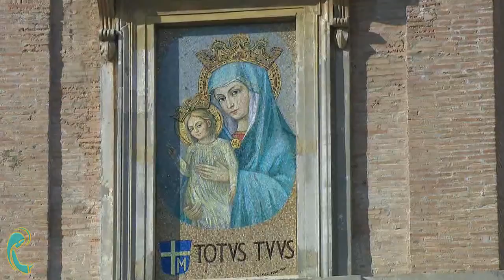Angelus Domini (Jan 12, 2020)